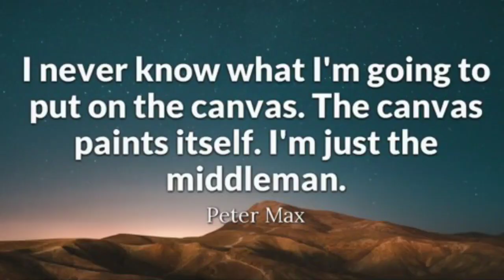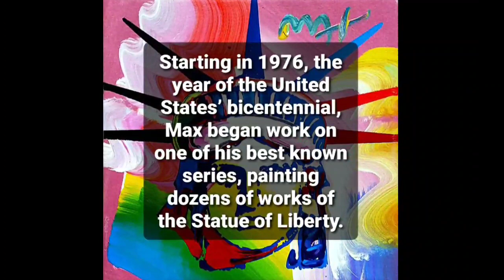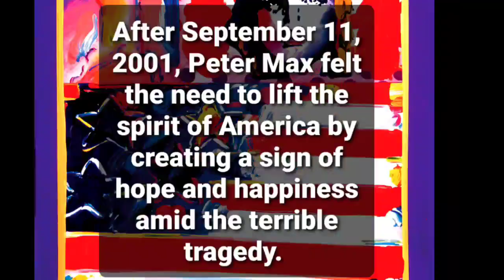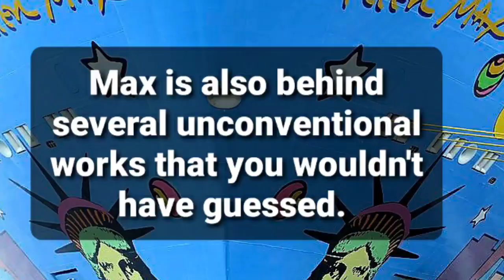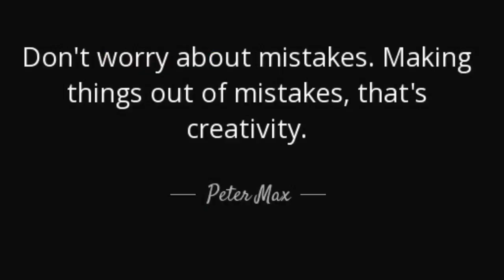PETER MAX: A Pop Art Magician with a Brush?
We are collectors and art enthusiasts! One of our favorites is none other than pop artist & icon, Peter Max. Max brings his images to life with his blend of color and emotion. What do you think? Do you like Max's style?

Please check out our unique art and TicTacGo merchandise for sale

TicTacGo features a nice mix of topics and various everyday interests. We are always on the go and finding something interesting to feature! Please review our playlists below to view some great content!